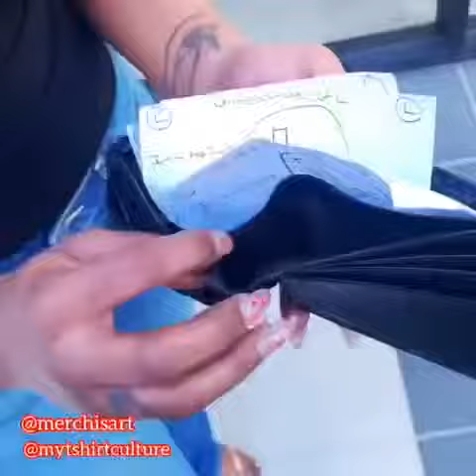When you still got it 🤑😏